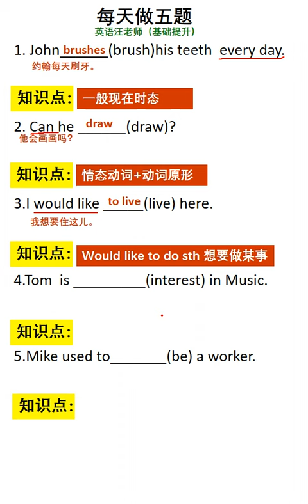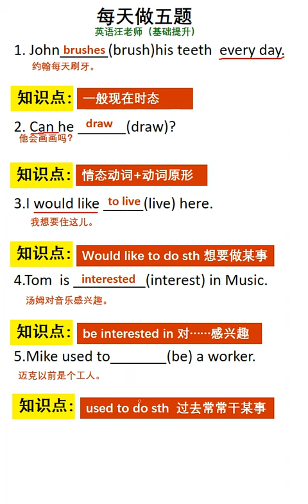提升基础，学英语真的不难 @快手创作者中心